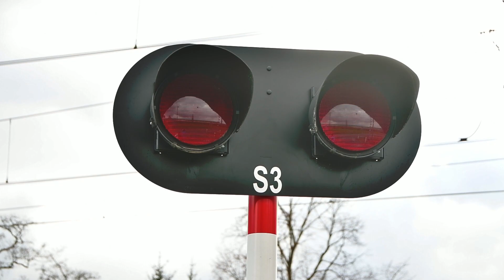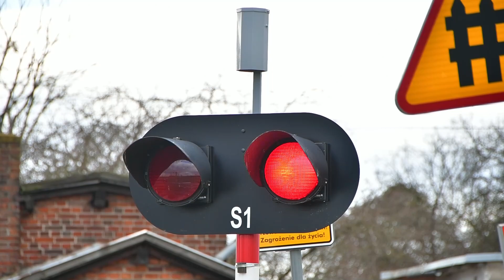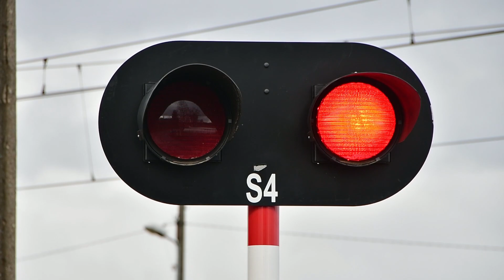Przejazd kolejowy w Poznaniu na ul. Śmigi - po modernizacji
Informacje o przejeździe:

Numer przejazdu: 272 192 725
Kategoria przejazdu: A
Typ automatyki: BUES 2000-A
Sygnalizatory: 2x LED-00, 2x LED-01
Rogatki: 2x HSM 10E
Sygnał akustyczny: 2x GZT 30
Pierwotny rok montażu urządzeń: 2022
Momenty filmu:

0:00 Intro
0:10 Prezentacja przejazdu
0:47 Przelot EU07-244 z TLK 37100 Pułaski relacji Kraków Główny - Poznań Główny
1:51 Prezentacja przejazdu z drugiej strony
2:13 Przelot EP07-301 z IC 83106 Zefir relacji Piła Główna - Kraków Główny
Data nagrania filmu: 26 lutego 2023 r.